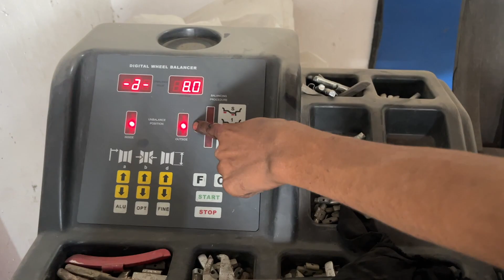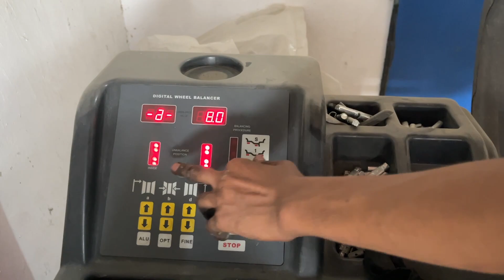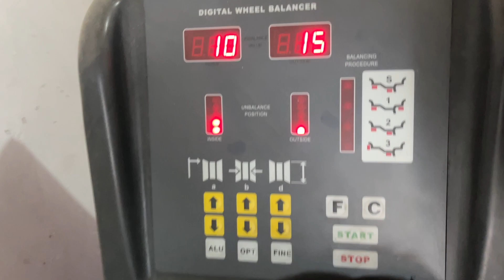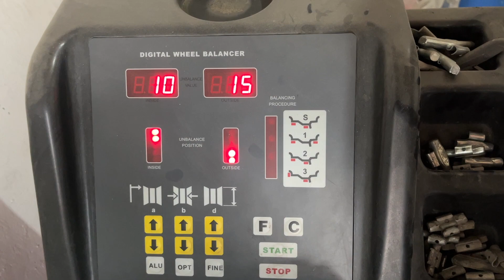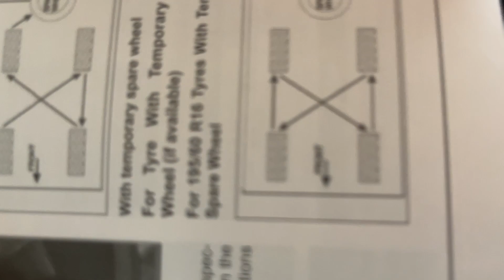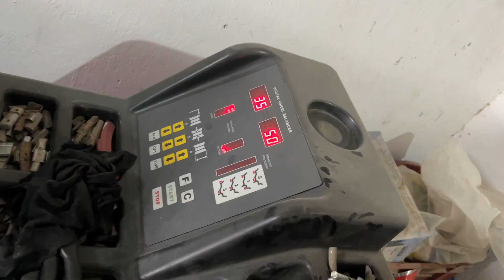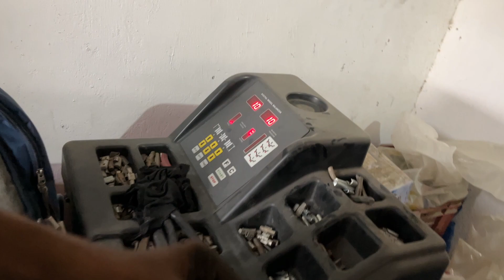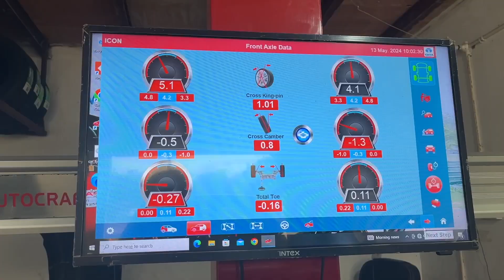Tata Punch Wheel Balancing, Tyre Rotation & Wheel Alignment in Detail